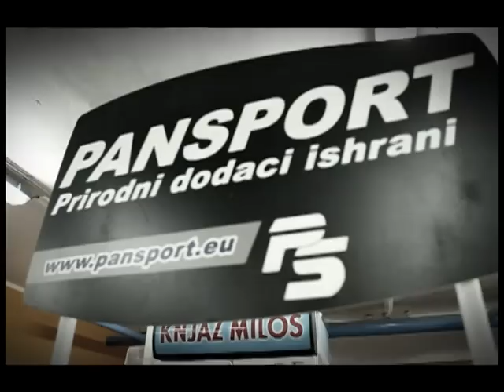Pansport izazov, takmicenje u zgibovima, teretana X-Gym , Novi Sad, 28.5.2012.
Pansport izazov - takmičenje u zgibovima #12 u sezoni 2012. održan je u teretani X Gym u Novom Sadu.
Hvala svima na odličnoj atmosferi! Oni koji su zaslužili najviše pažnje su:

Prvo mesto: Mladen Kodžo (46 zgibova, u drugom krugu 42)
Drugo mesto: Marko Tintor (46 zgibova, u drugom krugu 40)
Treće mesto:Bojan Keča (37 zgibova)

Sudija takmičenja bio je Alen Radošević i on se pobrinuo da takmicenje prođe regularno, i da se racunaju samo pravilno uradjeni zgibovi!

 Pridružite nam se na nekom od sledećih Izazova i pokažite da ste najjači!!!